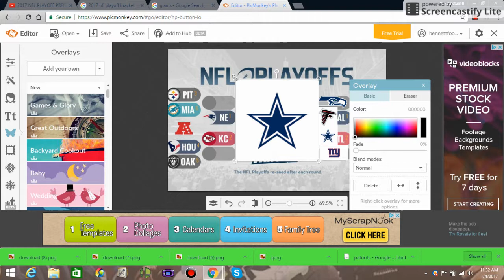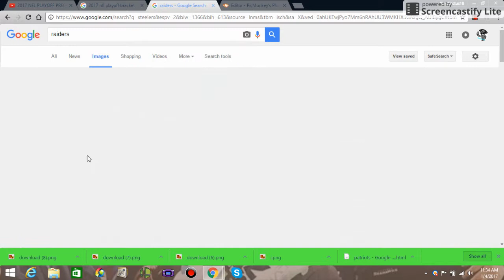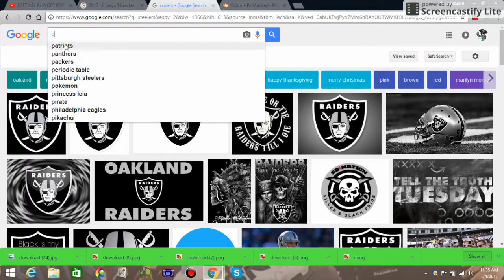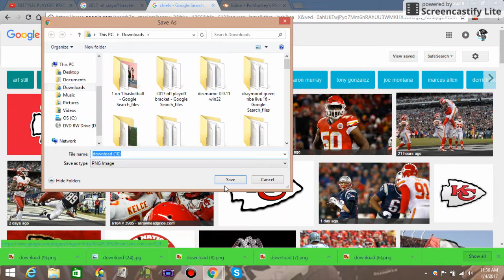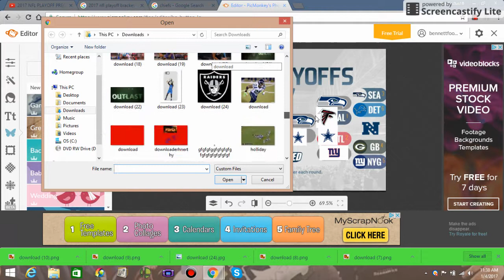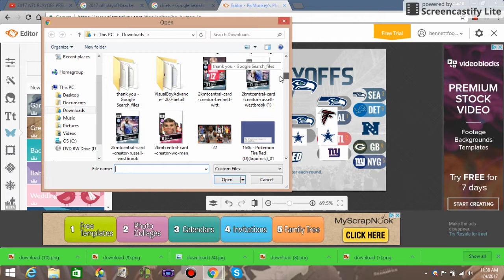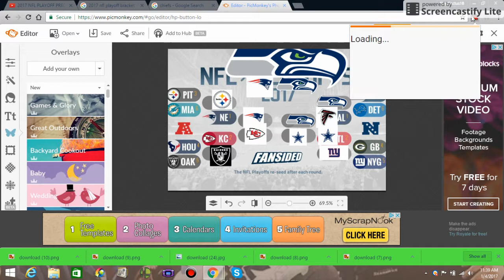NFL 2017 Playoff Bracket